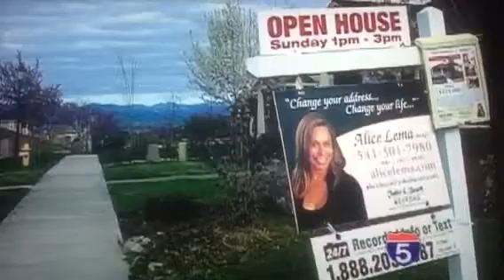Ashland Medford Real Estate Prices Predicted Up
Ashland Medford home prizes in So Oregon predicted to rise as well as Medical Marijuana  Dispensaries causing local commercial buildings to rise